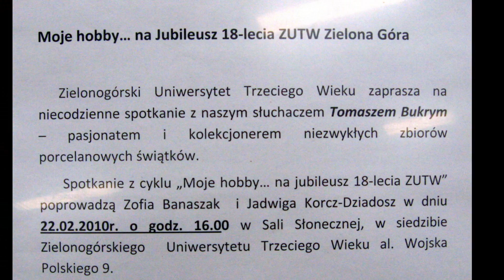TOMEK BUKRY - WYSTAWA 22.02.10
Prezentacja z wystawy porcelanowych ?wi?tk?w